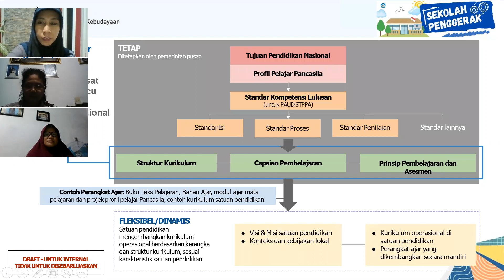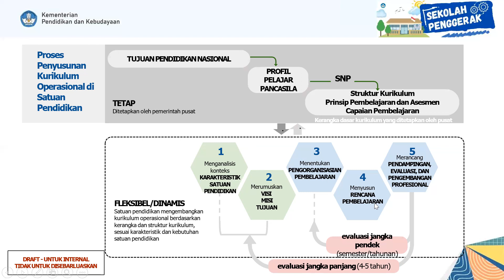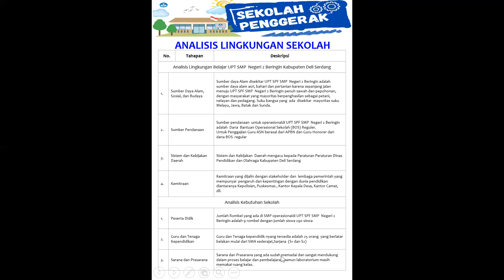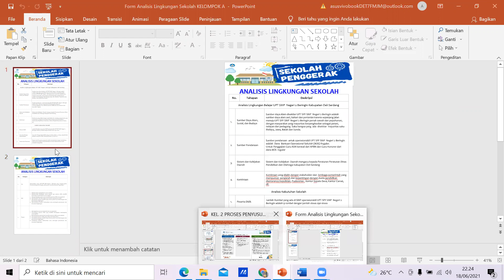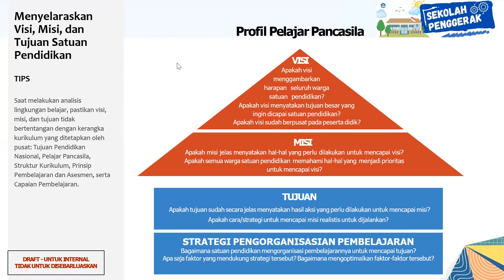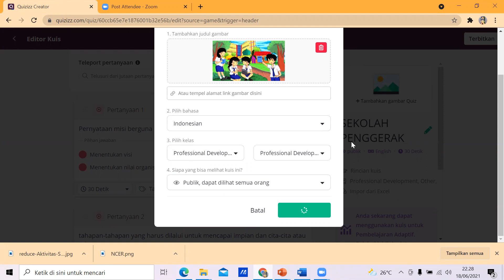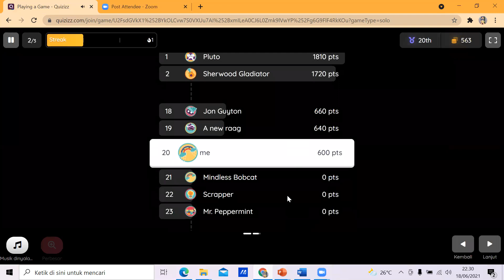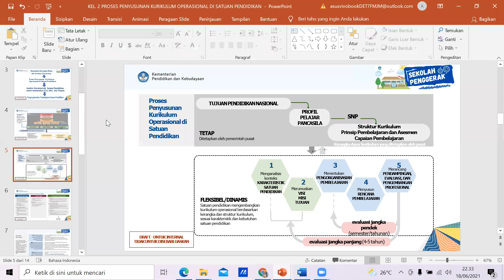WAHYUNI TERESIA PROSES PENYUSUNAN KURIKULUM OPERASIONAL DI SATUAN PENDIDIKAN